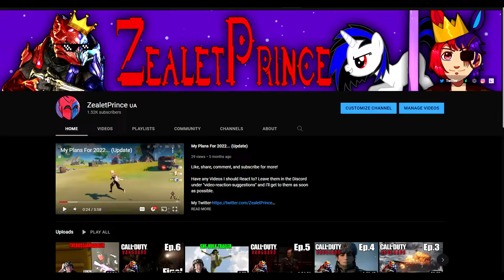ZealetPrince reacts to SCP-2191 - Dracula Factory | (Reaction #163)